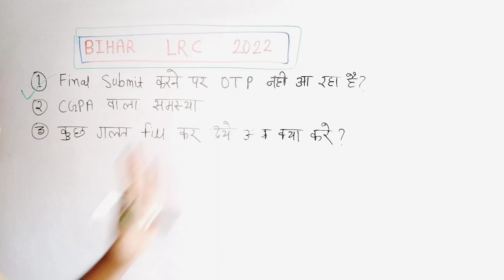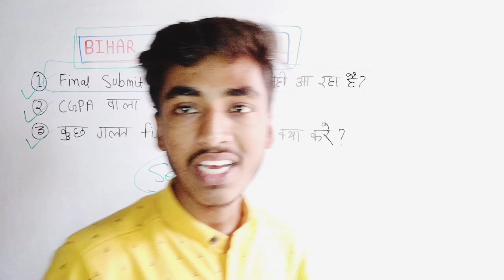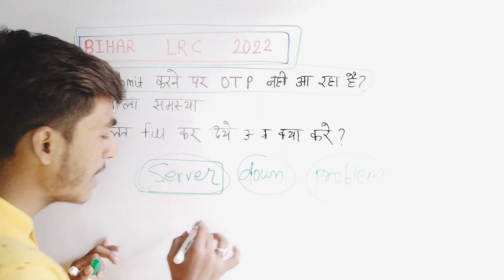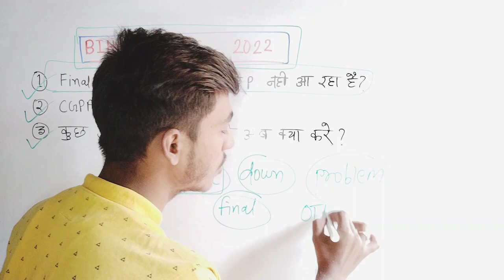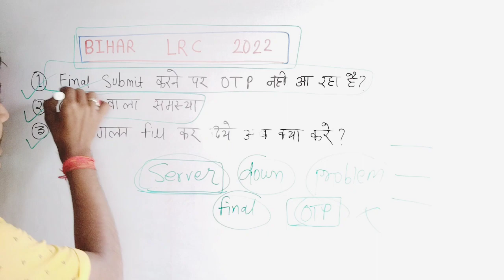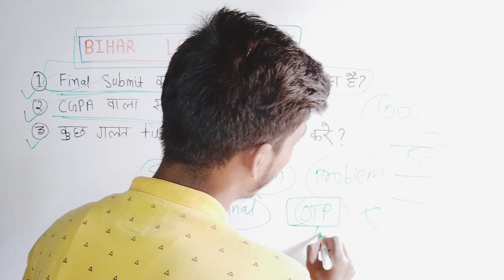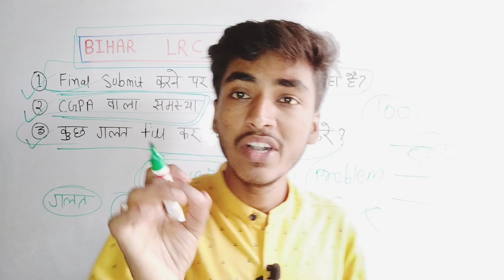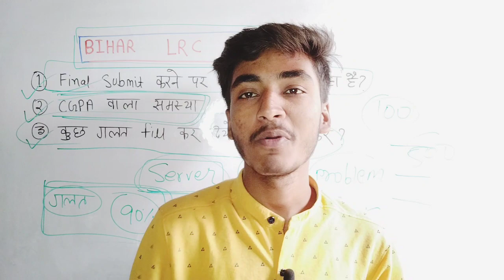BIHAR LRC form fill Problem|| OTP नही आ रहा है😭😭|| क्या करे अब??|| CGPA वाला problem भी खत्म 🥰